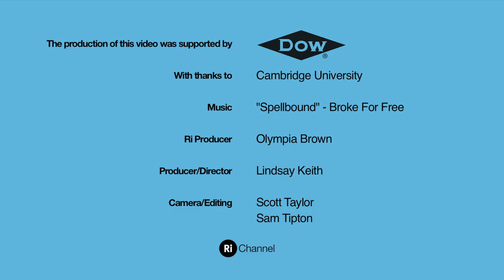Calcium Carbonate - Disintegrating quicklime (short version)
When water is added to quicklime, a fierce exothermic reaction takes place as calcium hydroxide, slaked lime, is formed.

To prepare this demo Dr Peter Wothers ordered Calcium Carbonate blocks from a quarry in Portland which were cut up to fit in our furnace by a mason.  Each block then took 48 hours to make by heating to 1000 C in the furnace in the labs in the Chemistry Department in Cambridge.  During the baking, carbon dioxide is driven out and calcium oxide, quicklime, is formed.  This process has been carried out for hundreds of years in the production of cements.

Peter Wothers explains more:

"I chose this reaction to illustrate our third Christmas Lecture (Earth).  I love it reaction because of all the steam produced and the popping sound as bits of slaked lime ping off in all directions. It really makes us think about the nature of different minerals and exactly what 'stone' is.

"To protect the precious grass at the St Catharine's College sports field, we put wooden boards down, covered them with plastic, and then turf.  Seeing the messy aftermath, we were glad we took these precautions!"

Devised to promote the 2012 Christmas Lectures, this is one of three large-scale, chemistry demos that were too big (or too dangerous!) to perform in the Ri Lecture Theatre in front of 400 young people.

This experiment was undertaken under the supervision of professionals and should not be replicated.